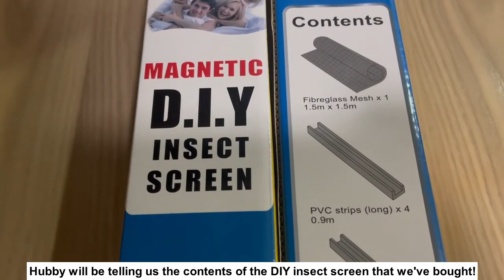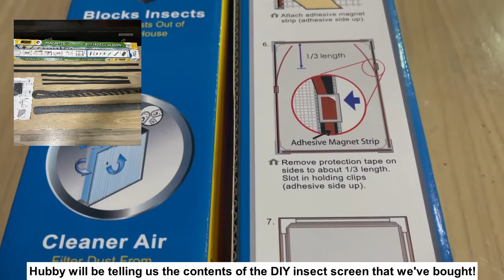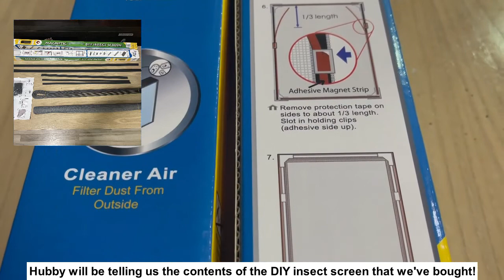Magnetic DIY Insect screen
Join prudent mommy Rochel and watch how she tries to save some bucks by doing a DIY Insect Screen for windows in her Singapore home.